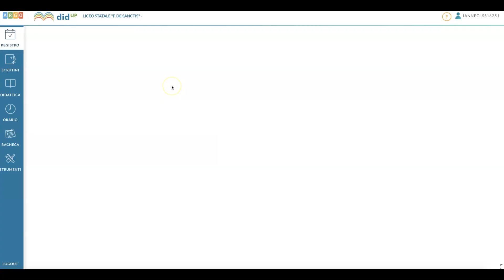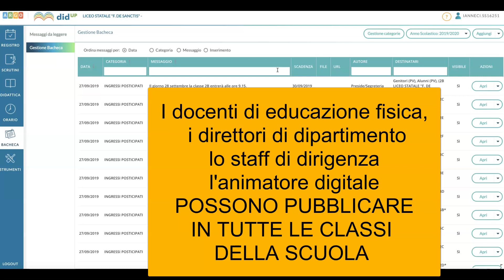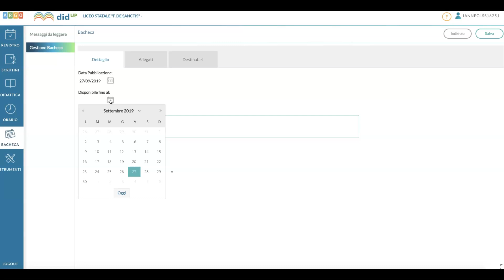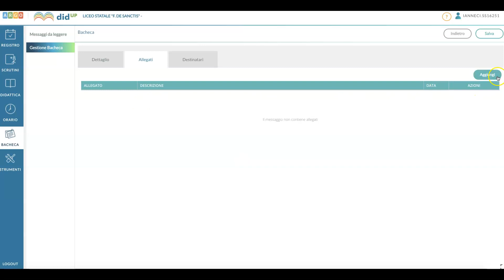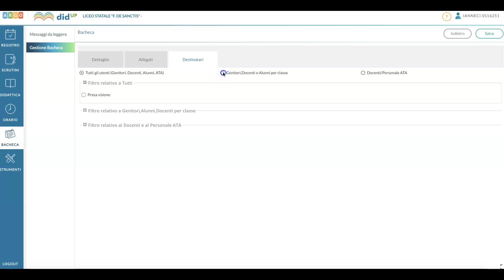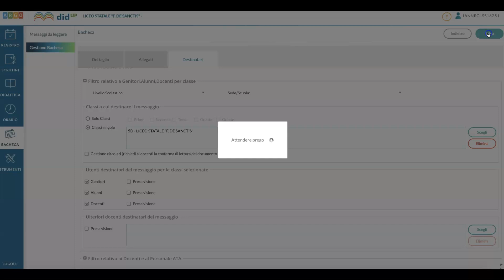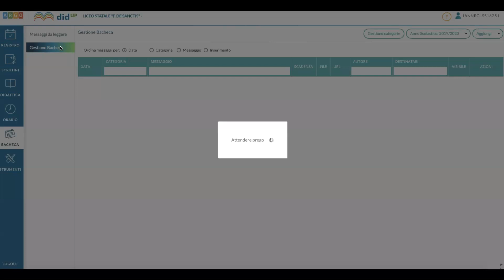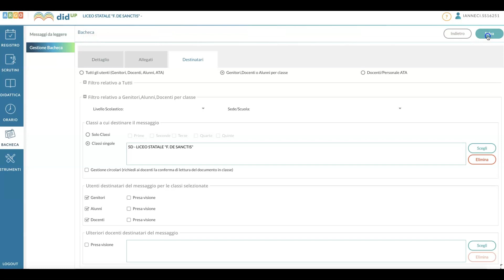Pubblicare le programmazioni iniziali